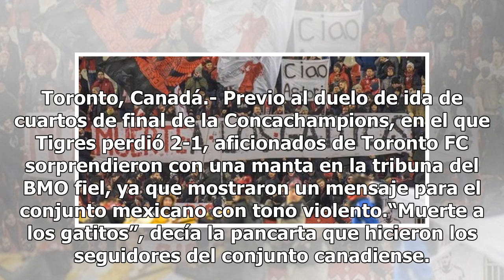Aficionados de Toronto mandaron mensaje a Tigres en Concachampions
Toronto, Canadá.- Previo al duelo de ida de cuartos de final de la Concachampions, en el que Tigres perdió 2-1, aficionados de Toronto FC sorprendieron con una manta en la tribuna del BMO fiel, ya que mostraron un mensaje para el conjunto mexicano con tono violento.“Muerte a los gatitos”, decía la p...